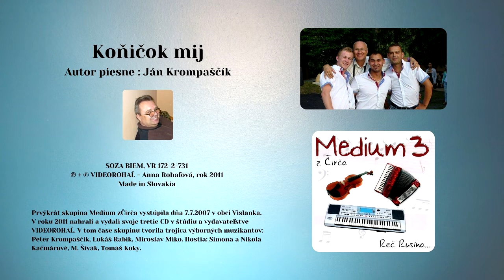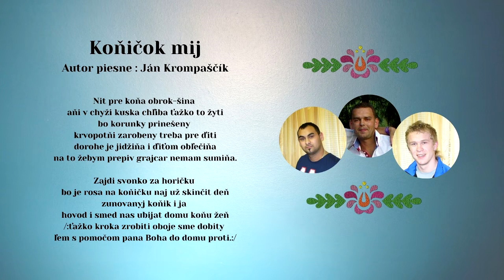MEDIUM 3, Koničku mij, autor Ján Krompaščík, rusínska pieseň, Videorohaľ